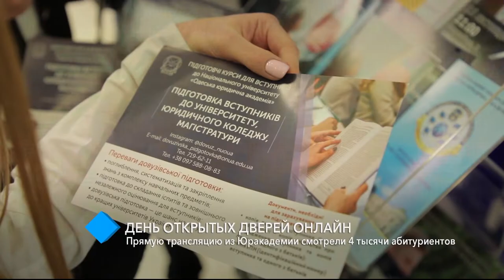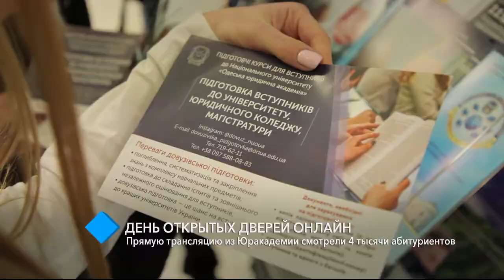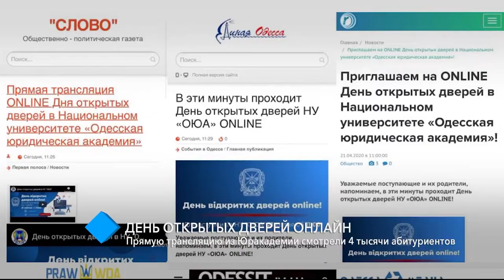День открытых дверей онлайн: прямую трансляцию из Одесской Юракадемии смотрели 4 тысячи абитуриентов